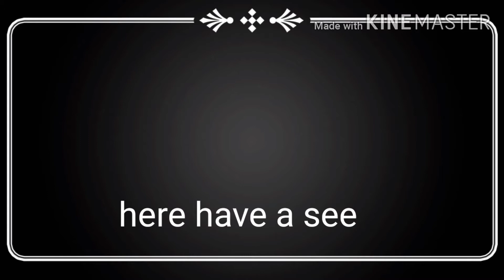1.4 spoilers and pictures